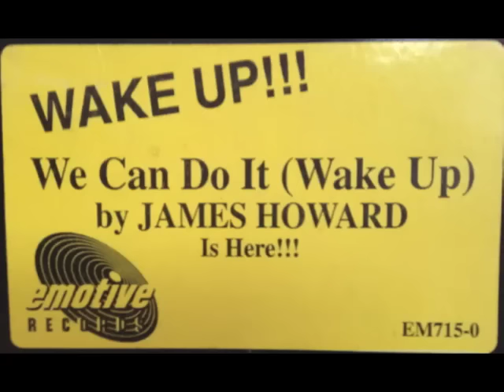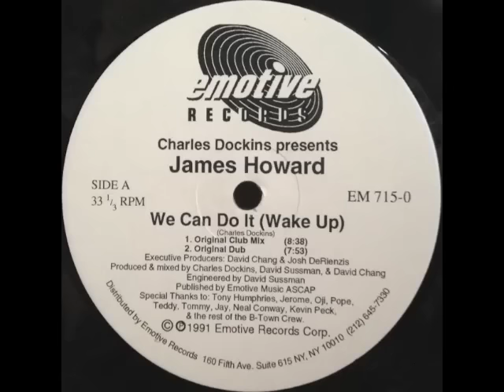Charles Dockins Presents James Howard - We Can Do It (Wake Up) (Original Club Mix)